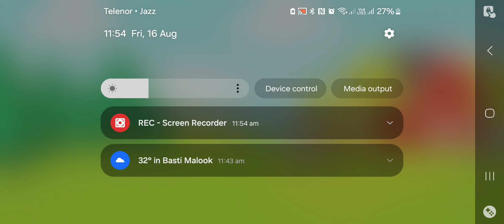Baby Pre-Schooling (Learn Colors)